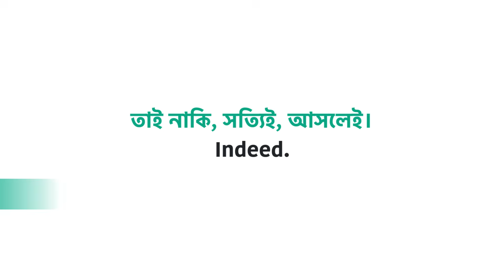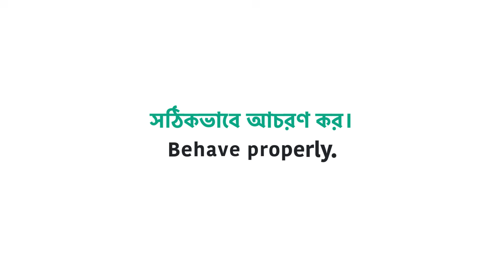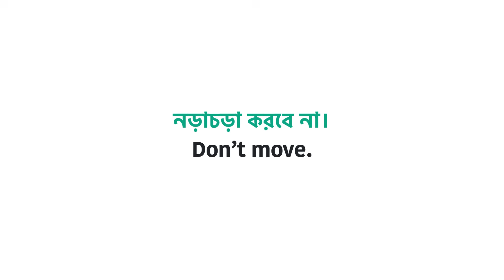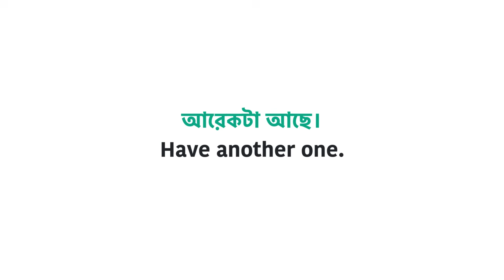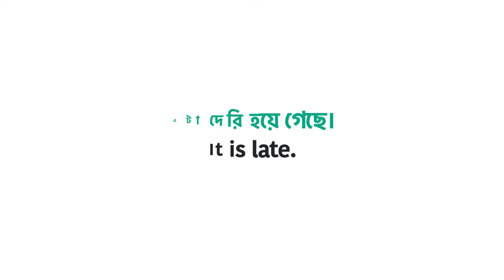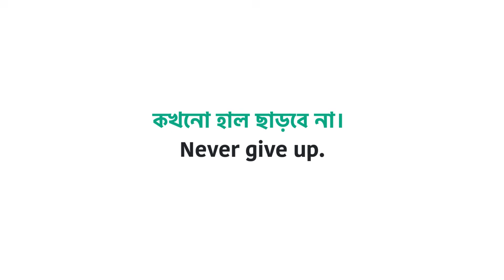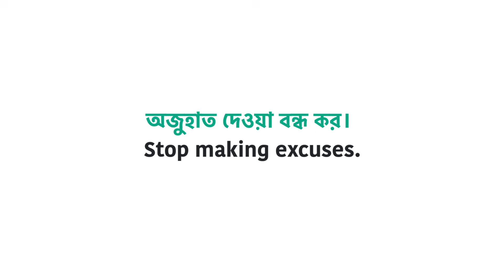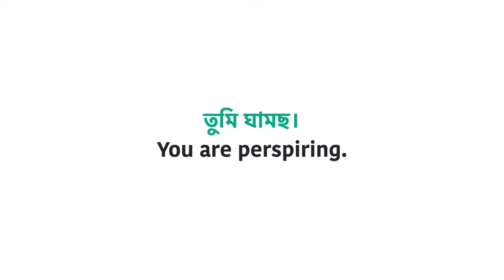Class–11 || মাত্র 2-3টি Word দিয়ে তৈরি ১০০টি বাক্য | Daily use short sentences with Bengali meaning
You can learn more about 100 Daily use short sentences with Bengali meaning  PLEASE visit our YouTube Channel: Bangla to English Speaking Course

This video is showing 100 Daily use short sentences with Bengali meaning   but also try to cover the following subject:
-Daily use sentences with Bengali meaning
-100 Daily use short sentences
-100 Daily use English Sentences

So you would like to know more about 100 Daily use short sentences with Bengali meaning, I did too and here is the video that I created around this topic.
100 Daily use short sentences with Bengali meaning intrigued me so I did some research study and published this to YouTube .

Have I answered all of your concerns about 100 Daily use short sentences with Bengali meaning?
 Individuals who searched for daily use sentences with Bengali meaning likewise searched for 100 Daily use short sentences.
▶ English Grammar Book for Beginners: ◀
01. Best Grammar Book English Learners:
02. Applied English Grammar
03. Oxford English Grammar Course

01. Advanced Spoken English Course
02. The Secret Art of Speaking English

01. Bengali-English Dictionary
02. Oxford English-English-Bengali Dictionary

English fluency,
English learn,
English speaking,
read English,
speak English fluently,
speaking fluently,
spoken English,
vocabulary practice

👉 Image Information: Premium License
👉 Freepik.com